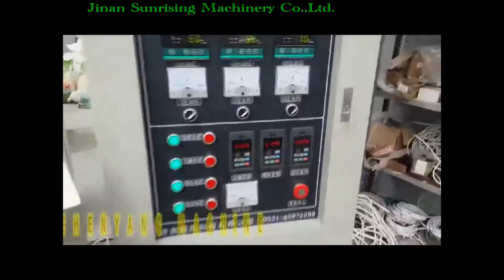price for 120-150kg/h Corn flakes production line